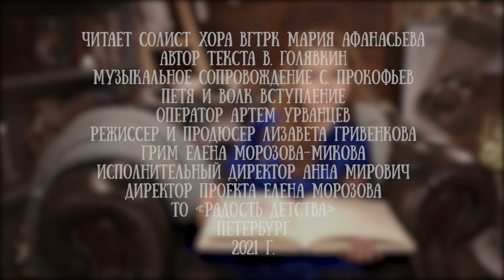Мария Афанасьева читает рассказ "Четыре цвета" Виктора Голявкина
Для проекта "Читаем детям" рассказ Виктора Голявкина прочла солистка большого детского хора ВГТРК Мария Афанасьева.

Виктор Голявкин - русский советский писатель, художник, книжный график. Его рассказы - про школу и забавные ситуации в семье наполнены любовью и нежностью.